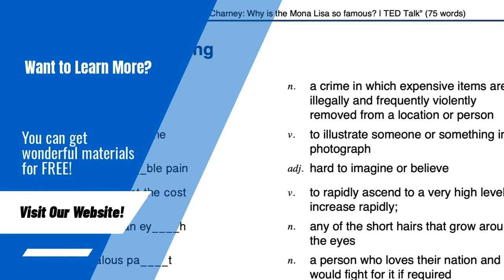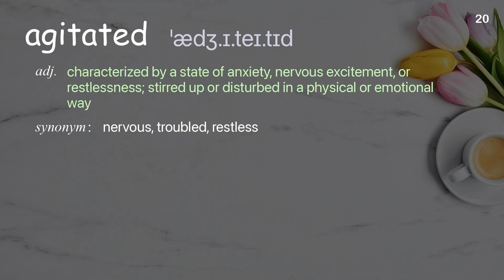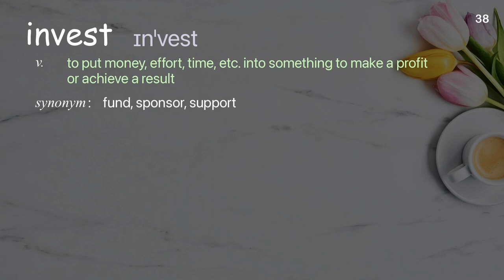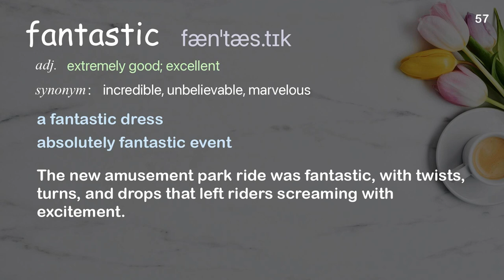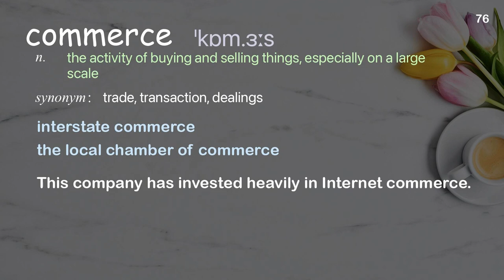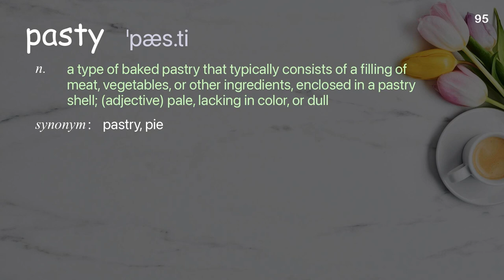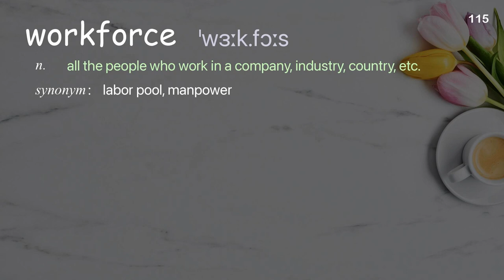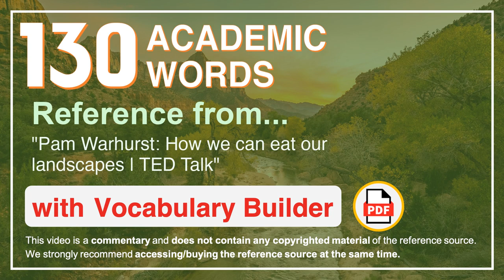130 Academic Words Ref from "Pam Warhurst: How we can eat our landscapes | TED Talk"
■PLEASE NOTE

■Reference Source
Pam Warhurst: How we can eat our landscapes | TED Talk